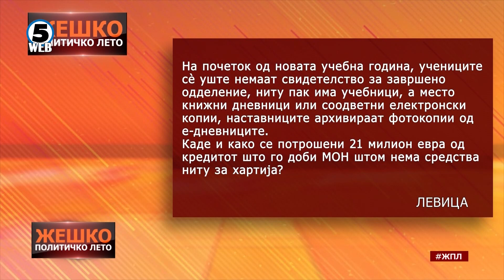Јетон Шаќири во „Жешко политичко лето“